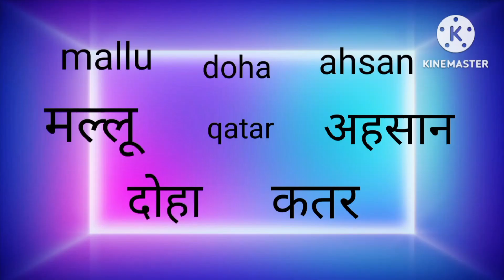india village इंडिया विलेज